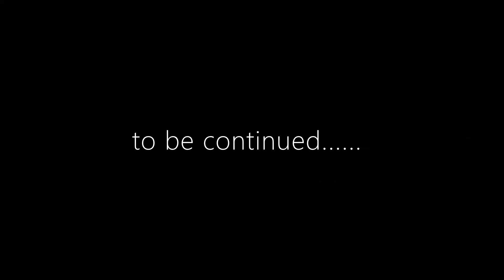Valorant : Valorant competitive compilation , Clips & Moments | Gameplay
VALORANT : clutching it out and winning unwinnable situations along with insane plays, collateral kills and more.
Best Calculated Plays, Perfectly Timed Ults, .01 Second , Pro Reflexes and Reaction Time . Faces incredible odds and does the impossible: a clutch. clutching it out and winning unwinnable situations along with insane outplays and more .